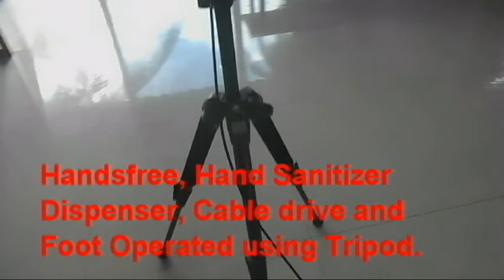How to Make DIY Hand Sanitizer Dispenser. Cable drive, Foot Operated Using Tripod Stand.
Hands-Free, Hand Sanitizer Dispenser, Cable Drive, Foot Operated using tripod stand.  Adjustable, Flexible, Movable and Easy to Use. Sanitation Protocol before entering at home or any Establishment.